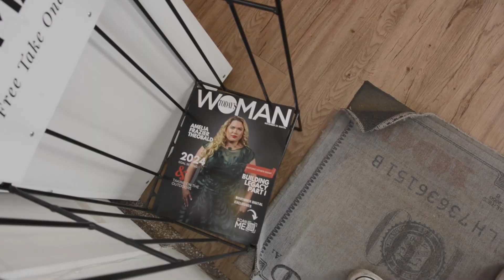Women-Owned Louisville (2023 Capstone)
The Lou Ladies take on Women-Owned businesses in Louisville.

Ashley Correll
Caroline Gibbs
Karly Jones
Jordan Moore
Ebony Ray